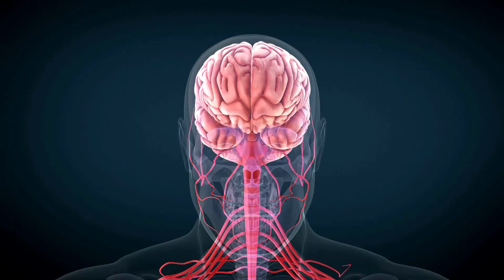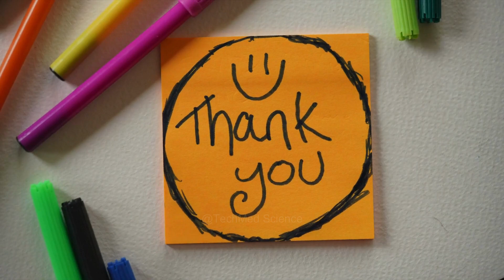Unlocking Brain's Potential: How to Maximize Neuroplasticity?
Unlocking the Power of Your Brain: Dive into the world of neuroplasticity and discover how your brain's remarkable adaptability can transform your life. Explore the science behind this fascinating phenomenon and learn practical ways to harness its potential for personal growth and cognitive enhancement. Join us on a journey of discovery into the secrets of your brain's incredible ability to rewire and adapt.